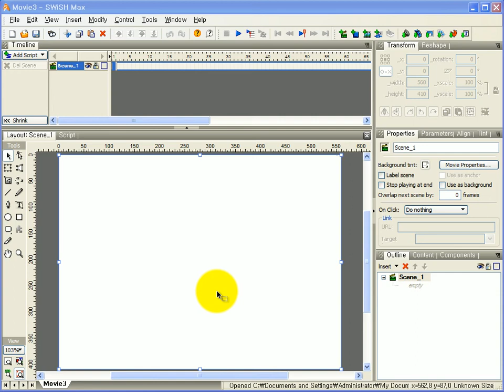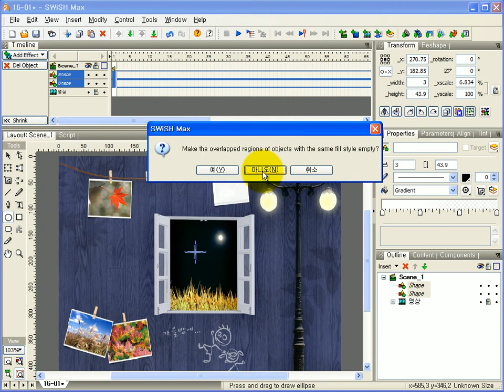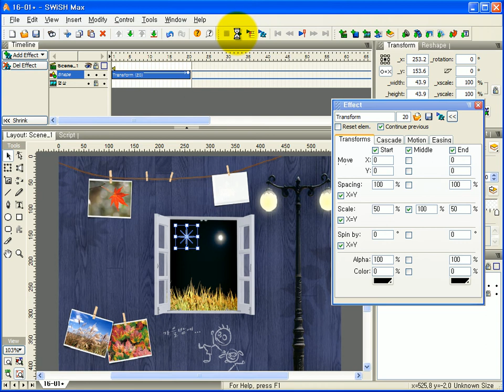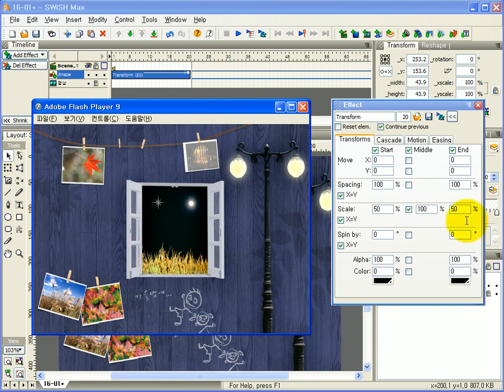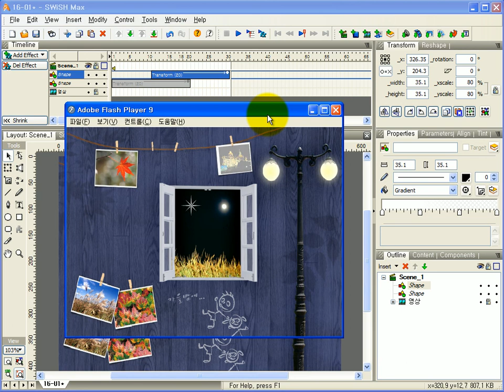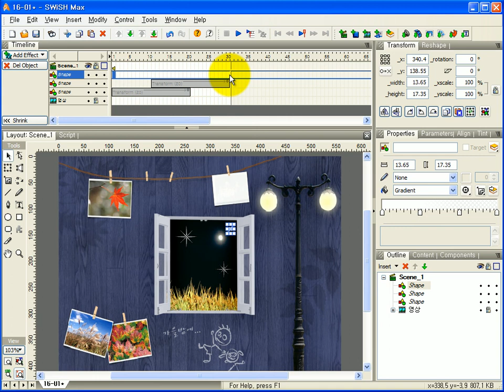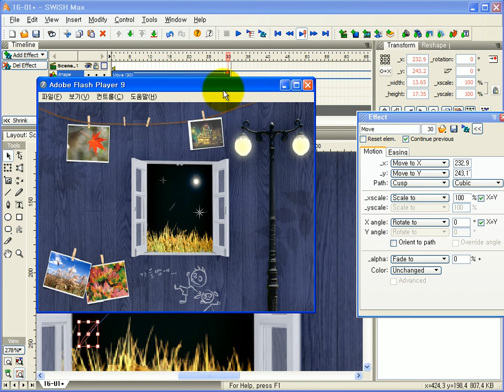해피컴 - 컴퓨터강좌